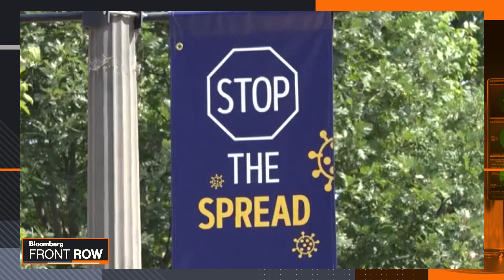How to Make 15% Returns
Nov.12 -- Oak Hill Advisors Chief Executive Officer Glenn August is certain he can generate double-digit returns by providing rescue loans to companies still struggling under pandemic restrictions. He spoke exclusively with Erik Schatzker on “Bloomberg Front Row.”